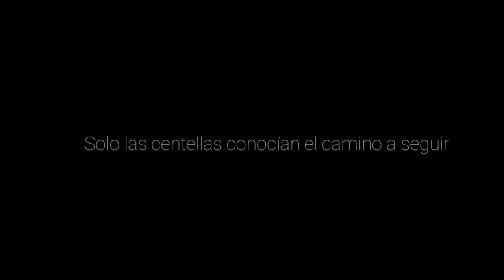Los terrenos de caza, Yermos vendaval y La luz Seir - #9 - Ori and the will of the wisps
OS PASA A VOSOTROS??? DECIRMELO EN LOS COMENTARIOS...! :(
Gente, si veis algunos saltos o pantallazos es problemas del juego...
No estoy jugandolo desde pc, lo estoy jugando en la Xboxone...
No se porque ocurre esto, pero no me ocurre a mi solo, y no pasaba con la primera parte de la saga...!
También estoy dejando las muertes para que veáis la dificultad real del juego, algunas muertes se pueden evitar... PERO SOY EL ANSIA VIVA!! JAJAJA